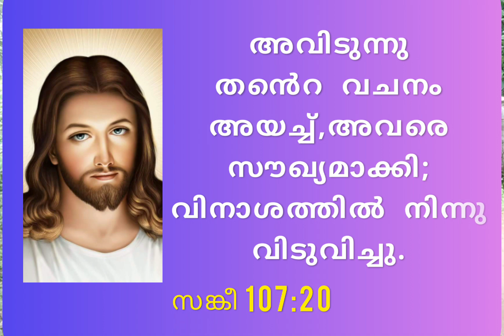പ്രയാധിക്യത്തിലും കർത്താവ്‌ വചനമയച്ചു സുഖപ്പെടുത്തി Moncy Varghese